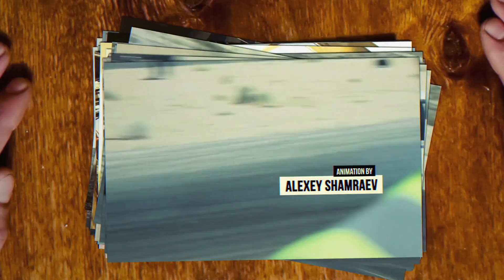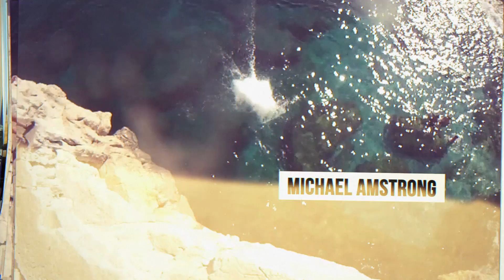Film Titles Slideshow | My Home II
Are you looking for a film titles template? Then let me present to you my next project – Movie Titles “My Home II”. Just add your video and photos, change the text, add beautiful music for best atmosphere and your cinematic titles are ready. As always, the item includes video tutorial that even a novice will understand how to set up the project. I hope you will like it! Enjoy!

    Compatible with CS5.5 and above
    Full HD resolution
    15 light leaks footage
    No need plug-ins
    Cinematic looks